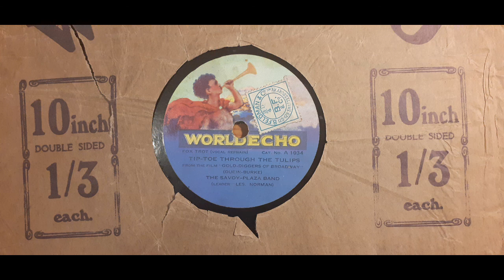Tip-Toe Through The Tulips - The Savoy-Plaza Band (Les Norman) 1929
Worldecho record A1034, rel.1929.
Apologies for the background noise in the opening portion, these "unbreakable" records did not stand up well against heavy gramopohne needles, although I am surprised how clear the vocals are. The other side is 'Painting The Clouds With Sunshine' which has sadly suffered far worse deterioration.